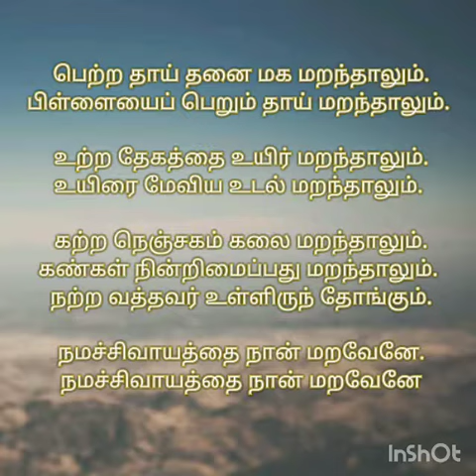பெற்ற தாய் தனை.. Petra thai thanai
Sri Ramalinga Vallalar songs